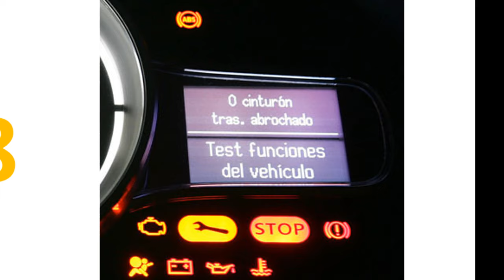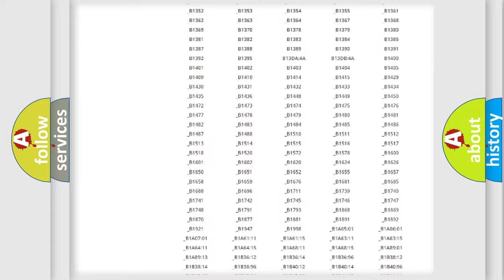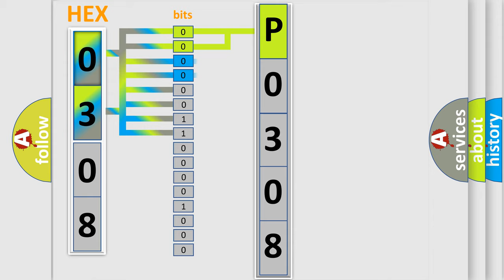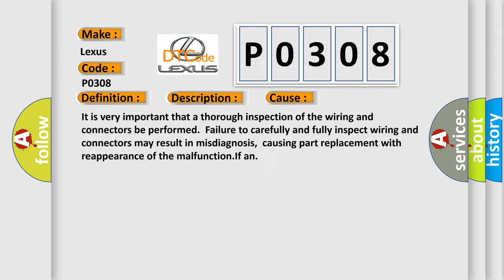DTC Lexus P0308 Short Explanation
Contents:
0:21 Basic DTC analysis according to OBD2 protocol standard.
1:48 Insight into programming
2:58 A diagnostically understandable description of the Diagnostic Trouble Code
3:05 Basic error definition

Make:
Lexus
Code:
P0308
Definition:
Pulse Width Modulated (PWM) Delivered Torque
Description: